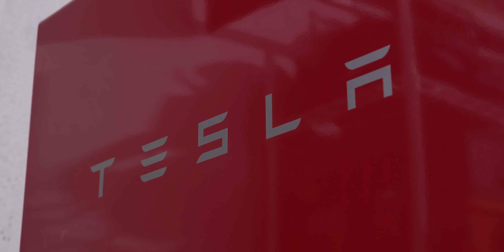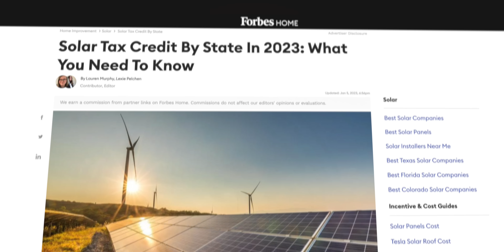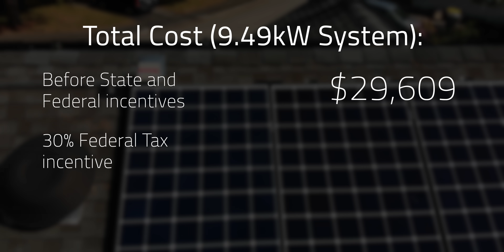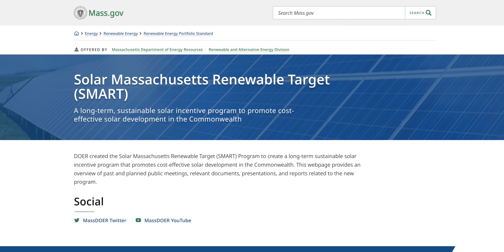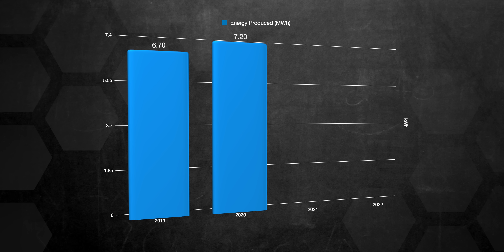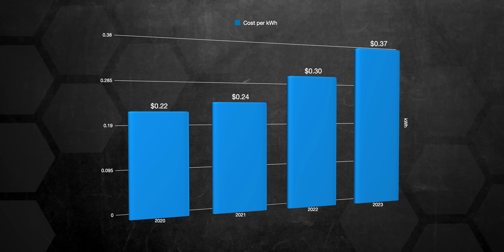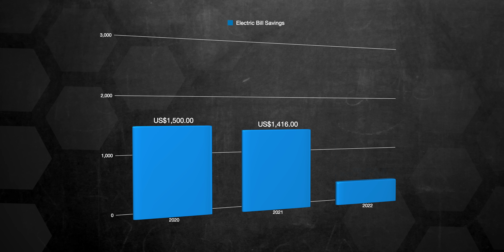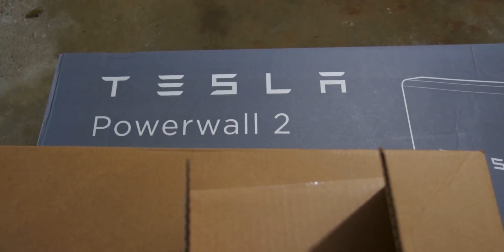5 Years with Solar Panels - Is It Still Worth It?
5 Years with Solar Panels - Is It Still Worth It? Get my achieve energy security with solar guide There’s been some twists and turns with solar production and how it’s performed in the cold and snow.  I also added a Tesla Powerwall into the mix. There are definitely some things I wish I knew before getting solar and a battery installed. How has it performed and do I still think getting solar panels was a good idea?